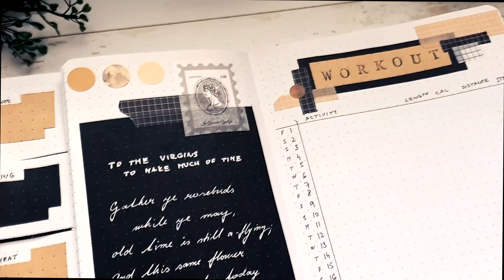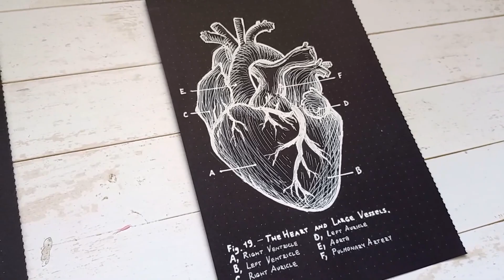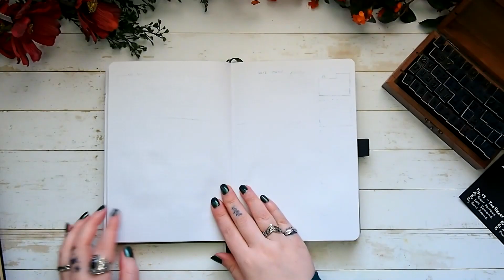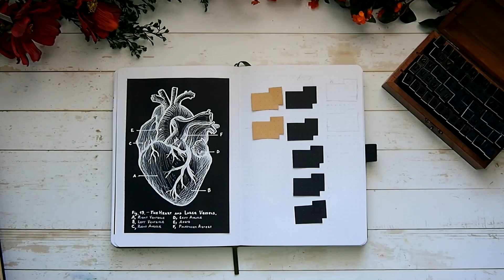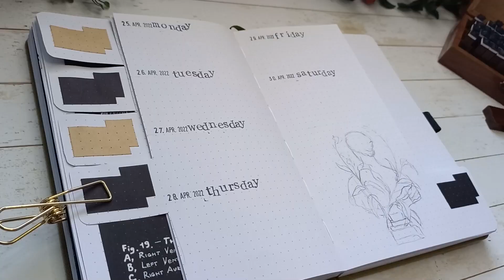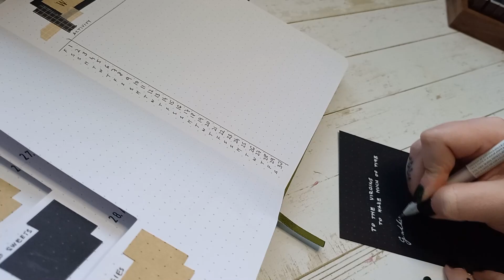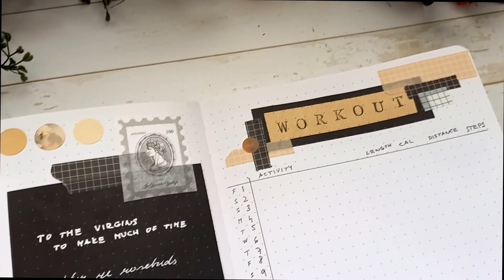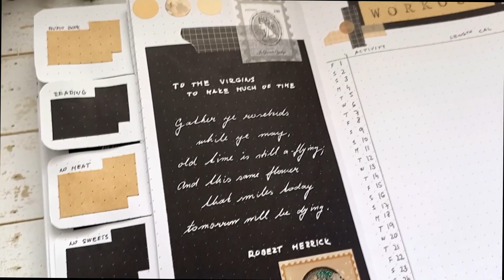dark academia journal︱ plan with me︱ april 2022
I am so so so excited about how these spreads turned out! I was not sure whether to do this dark academia theme and I am so glad I did! I will be showing the full process of how I created all those beautiful spreads.

You can try THEMATIC's Premium content free for a month by signing-up with this

Archer and Olive A5 dot grid bullet journal: shorturl.at/bBOP3

0:00 intro
0:42 Apollo bust statue illustration
4:40 anatomical heart illustration
7:43 first spread
8:52 dailies and new type of habit tracker
10:25 another statue illustration
11:38 workout tracker and final touches
12:34 poem
13:39 final flip-through